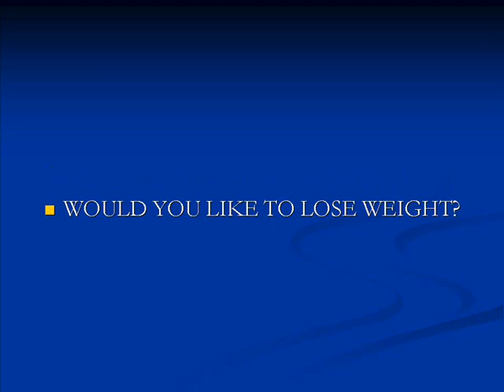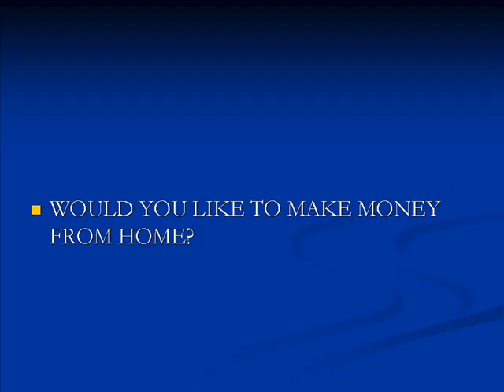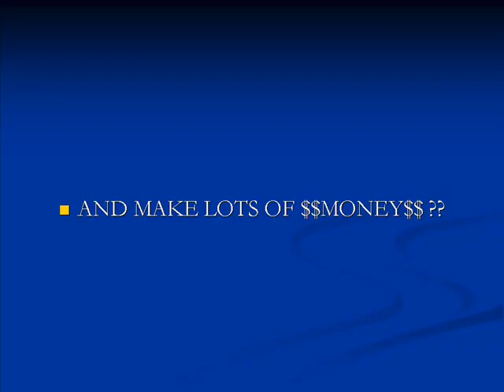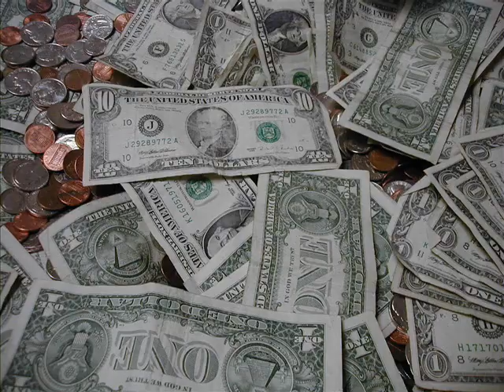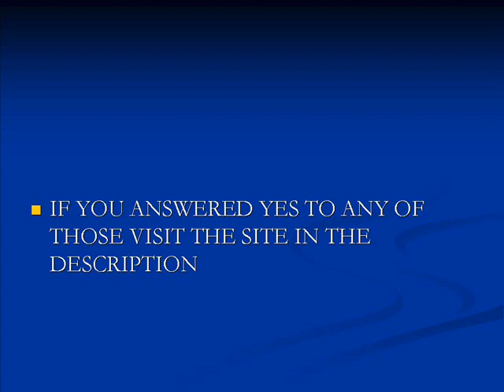Change Your Life Today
Carnival Barker by Third Eye Blind is the song.